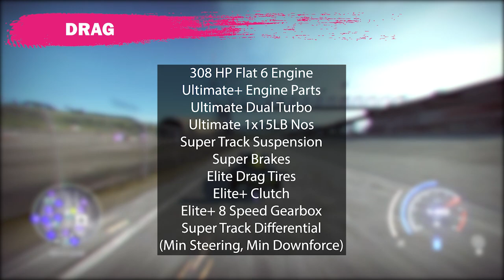You're Using the WRONG BUILD | 2006 Lotus Exige S BUILD GUIDE Need for Speed Heat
Welcome to the Militia Gaming Community, I'm Trigger and this is the long awaited and most requested Lotus Wrong Build Video

This is officially car number 28. There are 27 other cars I've tested. If you're interested in checking those out I'll leave a link to the builds playlist in the description below. If you've been following my builds you know exactly how these tests go but if not go back to one of my early tests so you can see the methods. I don't want to bore anyone with the process every single time so this video I'm diving straight into the meat and potatoes.

Video Sections:
Track Build - 0:51
Drag Build - 2:59
Drift Build - 3:51
Off-Road Build - 5:02

Thanks ahead of time for watching!

GEAR I USE TO MAKE MY VIDEOS:
Recording Mic (Blue Yeti)
El Gato Green Screen
Camera Tripod
Headphone Stand
Photo Booth
Adobe Editing Software
El Gato HD60 Capture Card